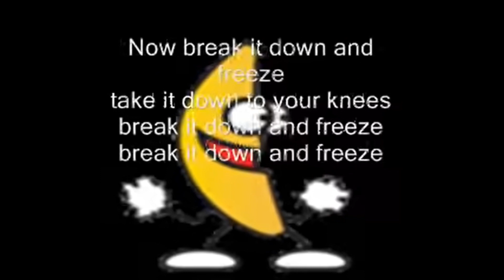peanut butter jelly time!!!